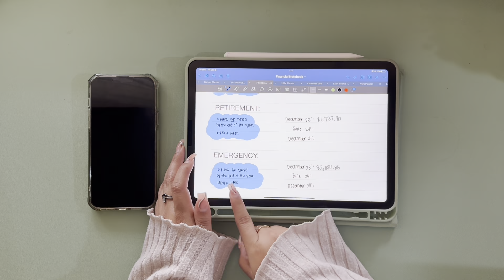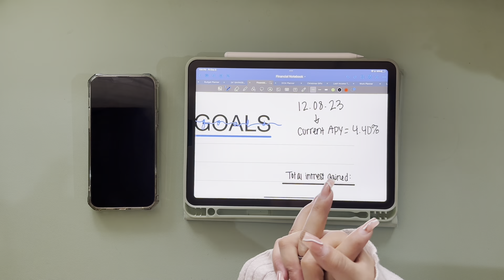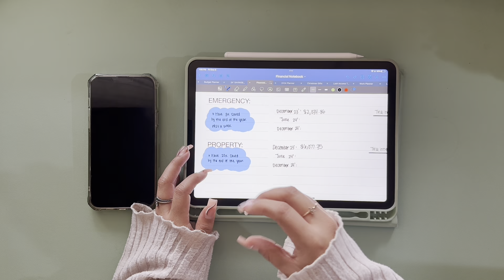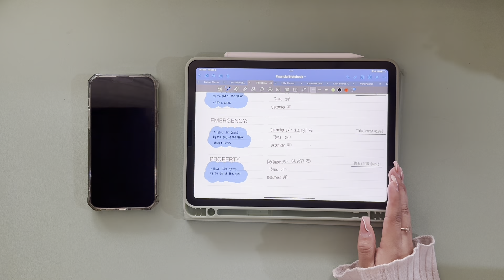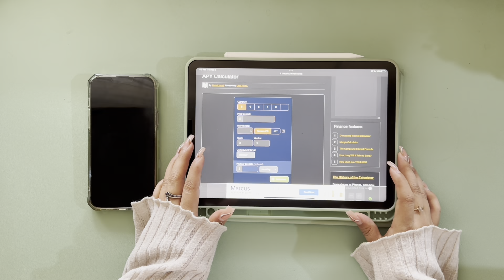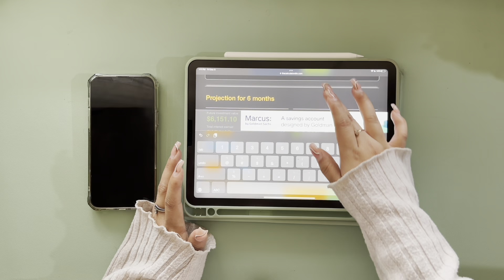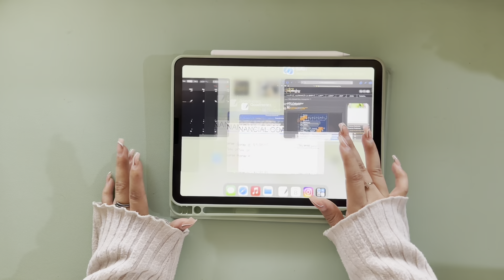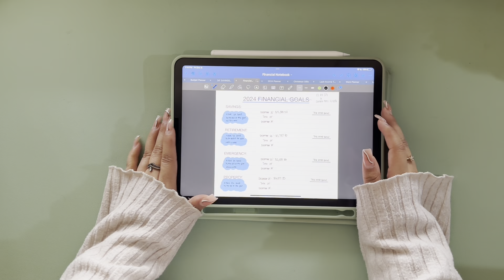2024 Financial Goals | High Yield Savings Account | Certificate of Deposits | Investments| Interest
Happy new year!! I hope you all had a great holiday, but it’s time to get back on track. This video is an explanation of what a high-yield savings account and certificate deposit consist of according to MY bank and MY experience. I am not a financial advisor. This is just what I have learned through the years. Have a great new year🎆🎆🤍